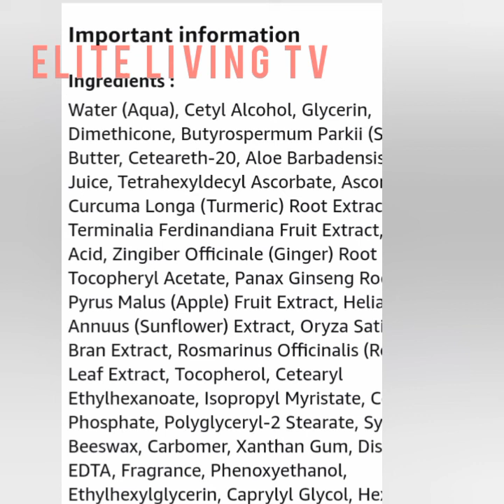BEST & SAFEST LOTION FOR SKIN GLOW AND REPAIR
Medix 5.5 is the rave of the moment.
It is a cruelty free lotion and contains no parabens, petrolatum or harsh chemicals.
It comes in several variants
Find the best for your skin.
Elite living TV.